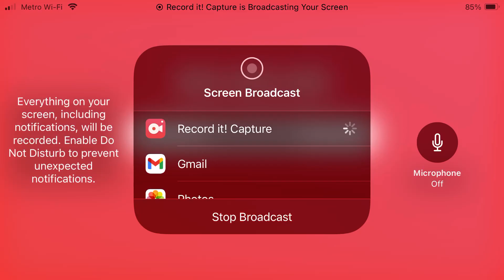Papa's Sushiria To Go! Day 4